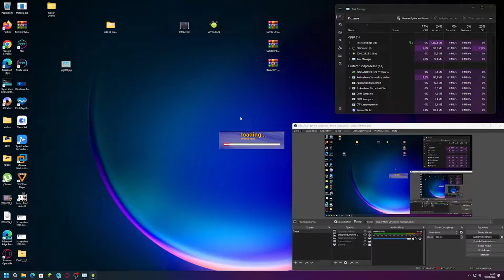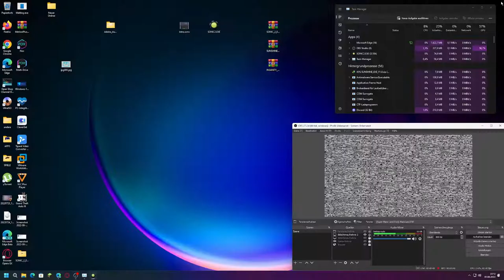Sonic2 exe by NOVA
Link zu Spiel : Konnen noch :)